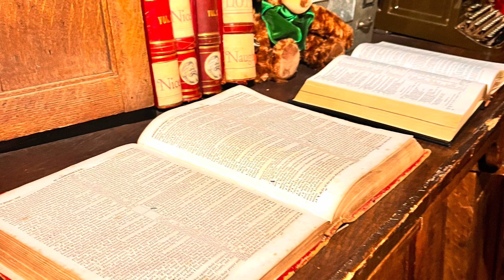We traveled to the North Pole! North Pole Experience 2024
The North Pole Experience- 2024